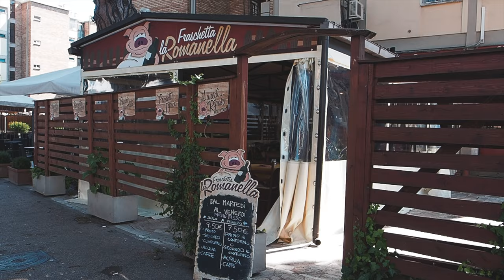a day in italy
ITALY
Vlog 86